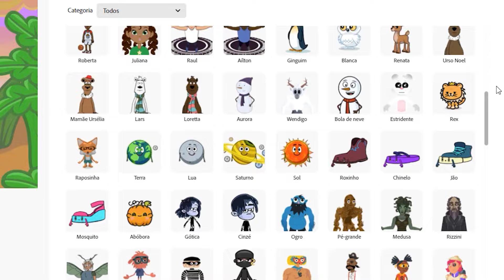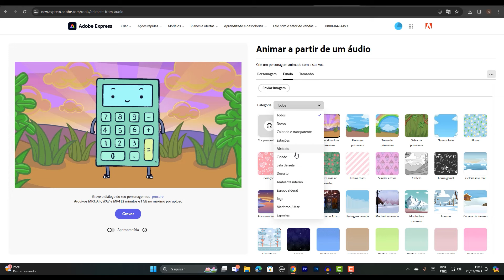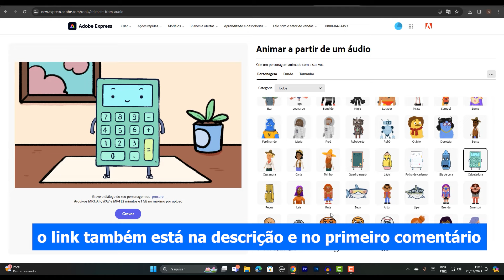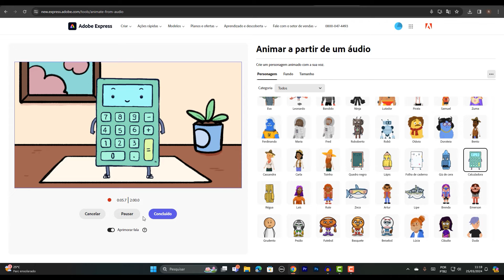COMO CRIAR E DUBLAR PERSONAGENS DE DESENHOS ANIMADOS DE FORMA SIMPLES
A maneira mais simples para você criar e animar personagens de desenho animado! Essa é a dica de hoje aqui no RicardinhoNET!

Quer participar do Canal Exclusivo do RicardinhoNET no WhatsApp? Então segue o link e me Siga

Obrigado!

LINK PARA A FERRAMENTA DE CRIAÇÃO DE DESENHO ANIMADO DA ADOBE

Ricardo Marques
Caixa Postal 79344
São Paulo/SP
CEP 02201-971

Abraços!